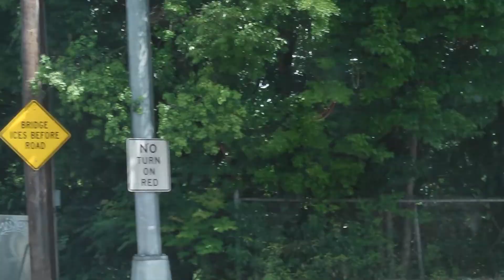2019 04 29 23 Interstate Highway 10, Baton Rouge, Louisiana